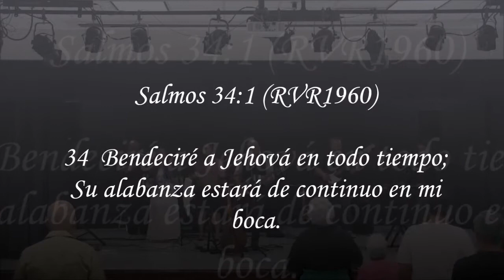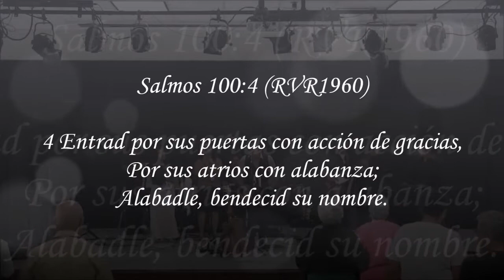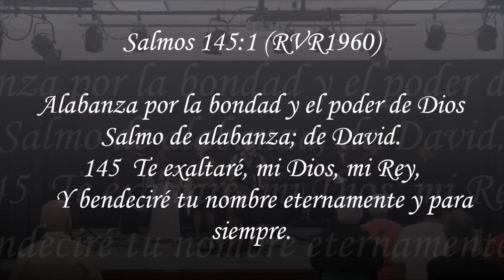Bendecire junio 18